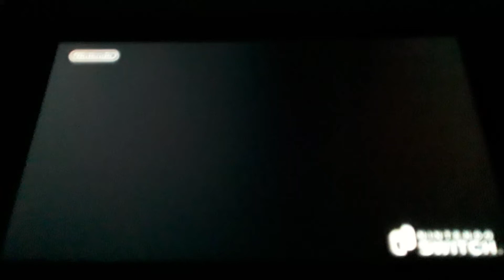Pokemon Sword ep 5: SO MUCH DIALOGUE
Chit Chat!